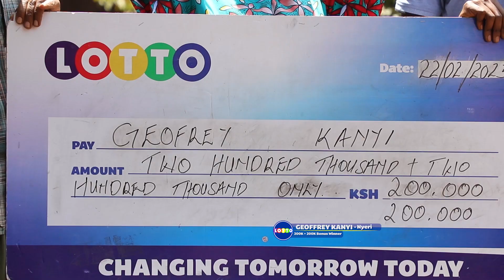RONGAI MAN WINS 400,000 - GIFTS UNCLE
Geoffrey Kanyi Walked away with ksh 200,000 in the campaign and nominated his uncle John Kamuaru as the beneficiary of the other ksh 200,000

Geoffrey a resident of Kiandu in Tetu constituency received his winnings today from lotto representative Beverly Nita.
This will boost his chicken and macadamia farming business

Plenty of prizes to be won everyday with Lotto,don’t miss out:
 SMS WEB to 79007.

 Enter Mpesa PIN to authorise a charge of Ksh50 and get your ticket.

 SMS 6 Numbers from 0-39 (separated by comma or space) followed by WEB to 79007.

SMS entry only accepts the minimum stake of Ksh 50.